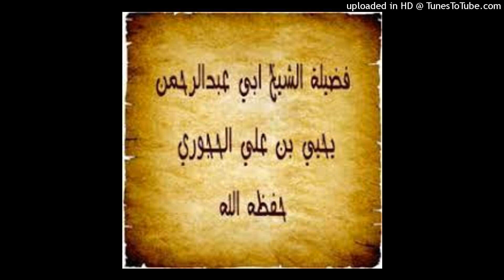حديث ضعيف : أيعجز أحدكم إذا صلى أن يتقدم أو يتأخر أو.. عن شماله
لفضيلة الشيخ يحيي الحجوري حفظه الله